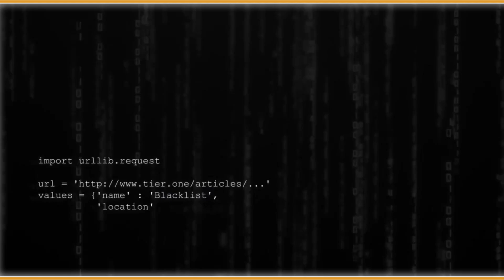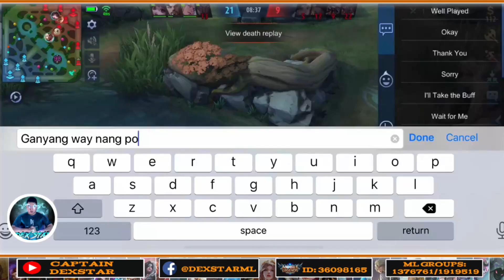HOW TO CRACK THE EGG OF THE FEEDING DIGGIE | Atlas Gameplay